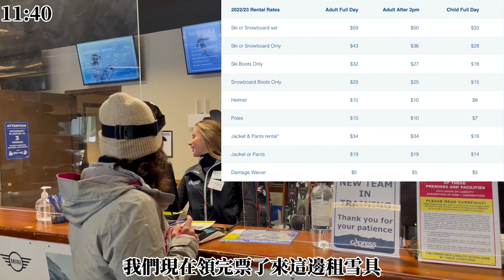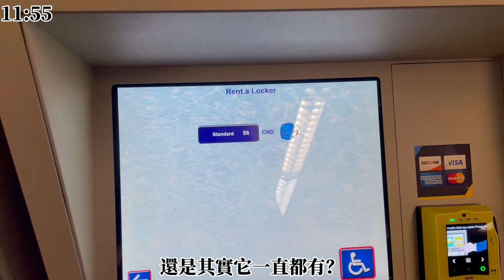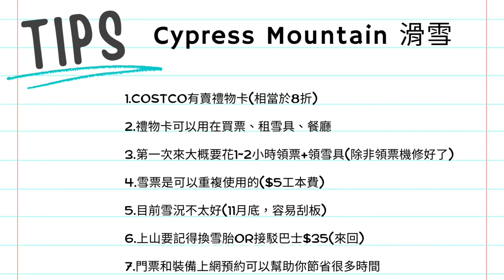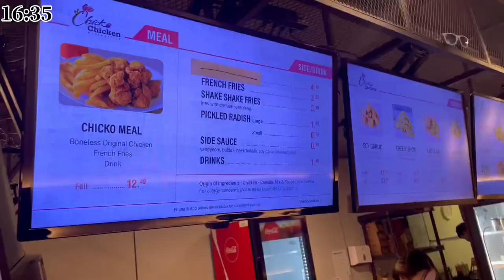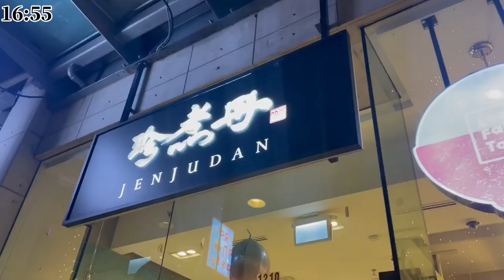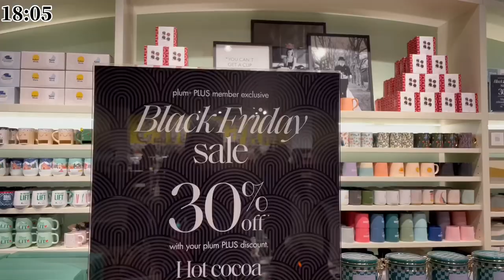溫哥華留學日常(2022) | Nov 21st | Lydia滑雪初體驗 | 我居然能教人了？ | Cypress小建議 | 雪場摔摔摔 | 滑雪半日遊+逛街 | Feat. Lydia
這邊整理了一些如果想來Cypress 滑雪的省錢攻略和Tips給大家
如何買8折雪票？ 餐廳打折以及應該多早到雪場做準備

這次有Lydia和我一起去滑雪
沒想到也是初學者的我居然當起教練了？
不過有滑板基礎的Lydia學得超級快～ 我覺得好感動
想練習換刃的我也摔的不要不要，和我們一起感受滑雪的快樂吧！

00:54 抵達雪場
01:30 事前準備
03:55 開始滑雪練習囉
04:25 有人受傷了！
05:30 Evelyn第一摔
05:50 Lydia成功推坡
06:30 Evelyn第二摔
07:00 Evelyn第三摔
07:40 搭纜車介紹
08:30 Lydia摔纜車
09:40 雪場Tips
10:38 Wendy登場